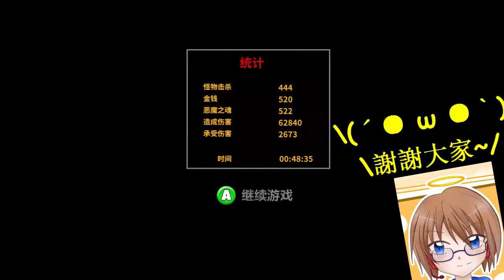《Lost Castle》#9 [二周目part3] 寶藏獵人打倒霍伍德伯爵 (ˊ● ω ●ˋ)/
《Lost Castle》(中文名 : 失落城堡)是由Hunter Studio制作并发行的一款动作冒险类游戏。尝试用随机拾取的装备，道具和宝物挑战盘踞城堡的敌人。

故事 : Harwood曾经是被贵族统治的城堡，平凡的日子不幸迎来了终结，邪恶降临到了这片土地之上，曾经的主人贵族们被恶魔或奴役或杀害。渐渐地，恶魔们不满足于此，毗邻Harwood城堡的其他领地之民饱受侵扰。各地的勇者们开始踏入了Harwood城堡寻找邪恶的根源...

你扮演的是一位踏入Harwood城堡的宝藏猎人，计划着用手中的剑去伸张正义，顺便. 干点宝藏猎人的勾当。然而城堡已被邪恶侵蚀，一切能如你所愿？